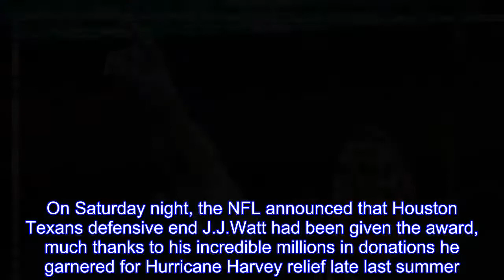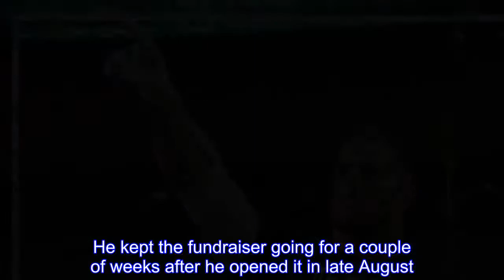Walter Payton Man of the Year 2017: J.J. Watt wins for hurricane relief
The recipient for this year’s Walter Payton NFL Man of the Year Award was pretty much decided before the 2017 NFL season even began.On Saturday night, the NFL announced that Houston Texans defensive end J.J.Watt had been given the award, much thanks to his incredible millions in donations he garnered for Hurricane Harvey relief late last summer.In late August, Watt set out to donate $200,000 to the hurricane victims in Houston and the surrounding affected areas.He took to social media to seek out donations through his J.J.Watt Foundation.“It’s very difficult, not only because we have family and friends back there,” Watt said.“Some guys have young kids.Some guys have wives and families.But that’s our city.It’s very tough to watch your city get hit by such a bad storm and not be there to help.” What started as a goal of $200,000 ended up coming out to a whopping $37,097,248 from more than 200,000 donors.He kept the fundraiser going for a couple of weeks after he opened it in late August.“So what I do want to do is, I want to start a fundraiser, because I know that these recovery efforts are going to be massive,” Watt said.“I know that there are going to be a whole bunch of people we need to help get back on their feet.I know there’s going to be a lot we need to do to help rebuild.” First established in 1970, the Walter Payton NFL Man of the Year Award recognizes an NFL player for his excellence on and off the field.It was renamed after Chicago Bears running back Walter Payton in 1999.NFL teams nominate a player who has positively impacted his community.Watt’s on-field season for 2017 was cut short, as he suffered a tibial plateau fracture against the Kansas City Chiefs in early October.Watt’s fundraiser kept reaching goals of $500,000, $1 million, $2 million, and more, it getting to a point where Watt eventually closed it down.